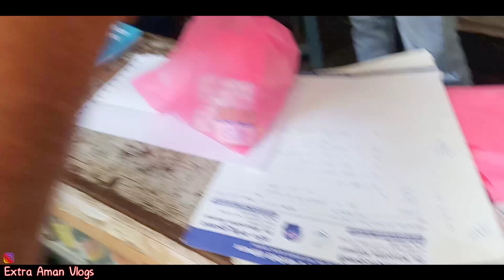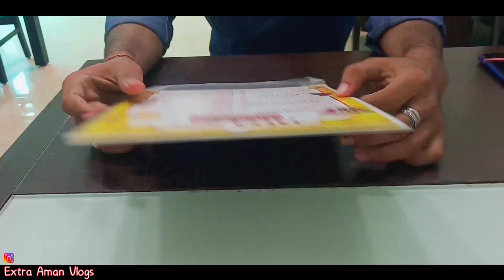Restaurant Me Khaye 😋 Phir Se Popat Ho Gya 😠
Hit likes.

palhi bar restaurant me khaye
Restaurant me khaye Palhi bar
Restaurant me khaye or popat ho gya
Restaurant Jalsa place Begusarai
Jalsa Place Begusarai
Begusarai Me Jalsa Place Kaha hai
Begusarai Jalsa Place Restaurant
Hindi Vlogs
English Vlogs
Tamil Vlogs
Sheikh Bros
Flying Beast
Extra Aman Vlogs

Lots of ❤
Bas ap Sb ka Support chaiye:-)

From:-
Jamalpur, Munger (Bihar)🙏